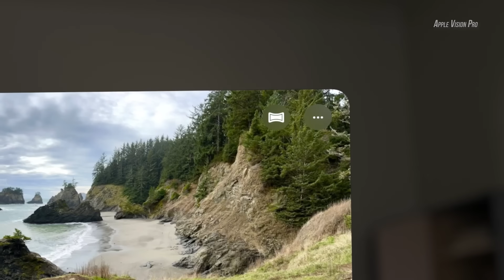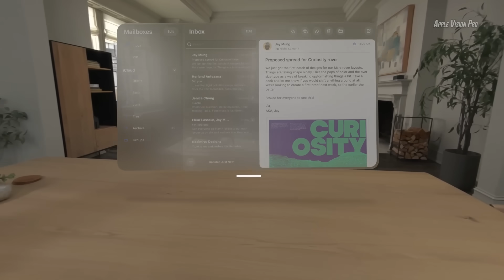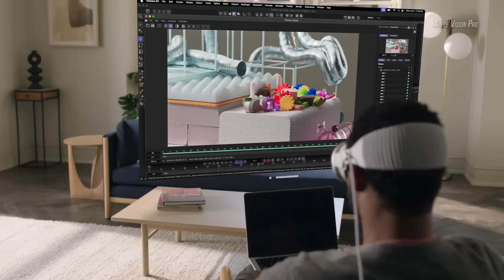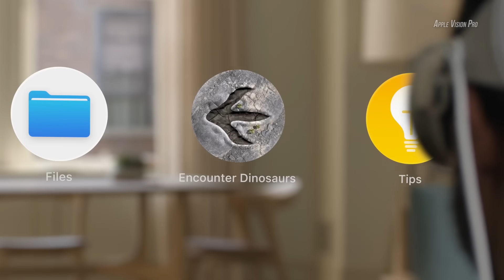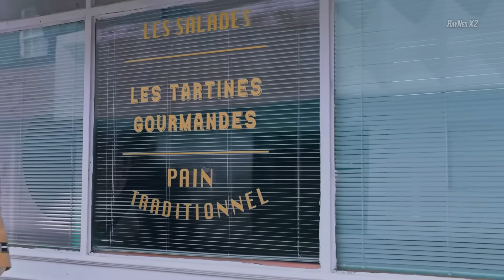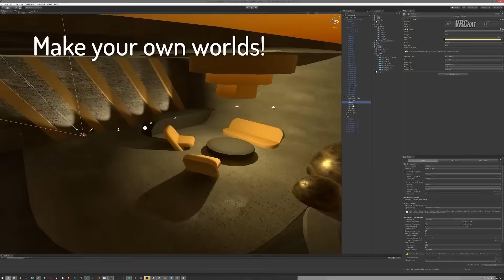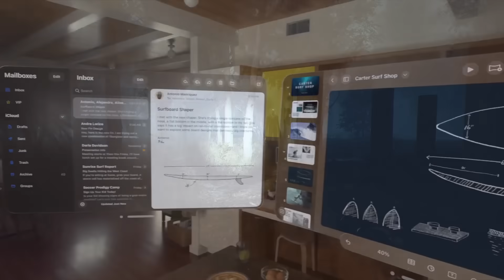VR за Неделю #369 - Предзаказ Apple Vision Pro и Конец для Varjo Aero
В видео упоминались:
Первые впечатления об Apple Vision Pro

Возвращение функции трансляции на Google Chromecast с Meta Quest

Пакет инструментов для создания AR приложений на Meta Quest

100 миллионов прибыли и графическое обновление The Walking Dead: Saints & Sinners

Блиц
VAIL

Таймкоды:
00:00 - Первые впечатления об Apple Vision Pro
02:12 - Нюансы покупки Apple Vision Pro
04:29 - Всенаправленная беговая дорожка от Disney
05:04 - Цветная голограмма от стартапа VividQ
06:05 - Запуск краудфандинговой кампании для RayNeo X2
06:44 - Varjo Aero ВСЕ (для частных лиц)
07:11 - Инвестиция 590 миллионов долларов в Magic Leap
07:31 - Накладки для трекинга пальцев на Meta Quest
08:23 - Новые ревизии жилета и перчаток от bHaptics
09:16 - XR-устройство от LG
09:47 - Разрыв контракта между Meta и Tencent
10:28 - Слитые 3D модели Meta Quest 3 и Pro
11:03 - Возвращение функции трансляции на Google Chromecast с Meta Quest
11:36 - Пакет инструментов для создания AR приложений на Meta Quest
12:14 - Анонс Quest-порта эмулятора Nintendo 3DS
12:48 - Прекращение работы над Helios
13:21 - VRChat’у исполнилось 10 лет
14:01 - Закрытие студии Wimo Games
14:29 - 100 миллионов прибыли и графическое обновление The Walking Dead: Saints & Sinners
15:03 - БЛИЦ НОВОСТИ